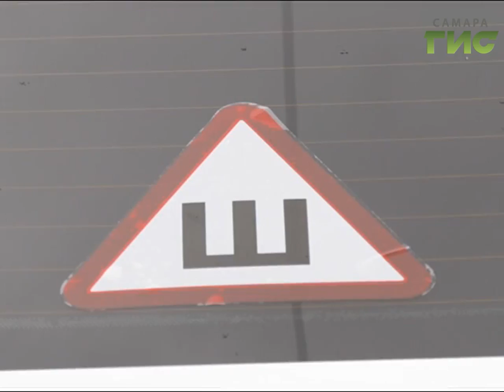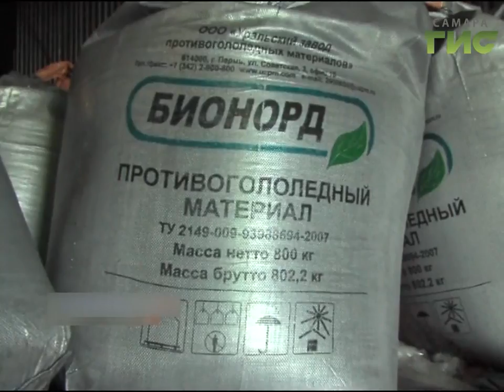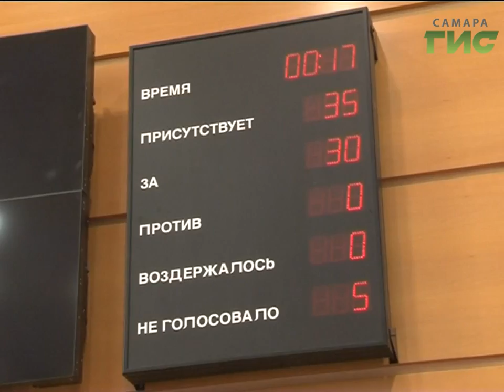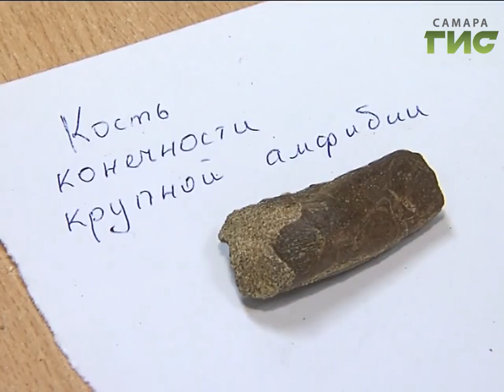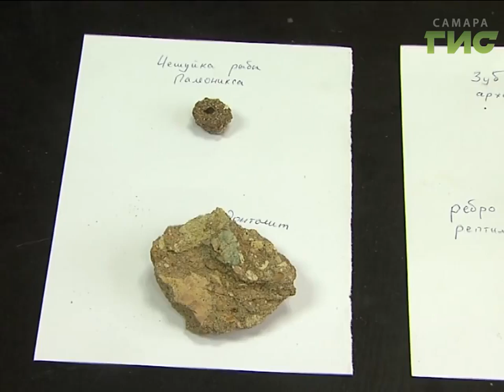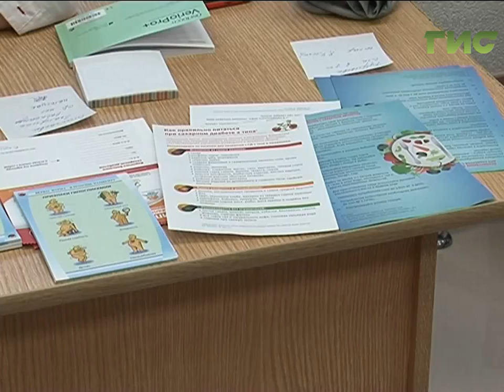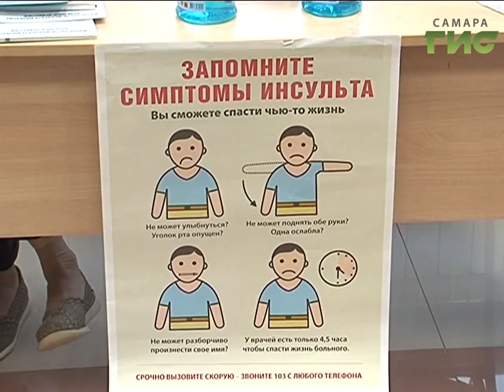«События» от 24.10.2017 (вечер)